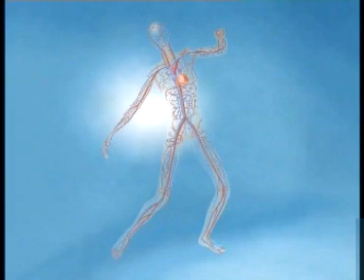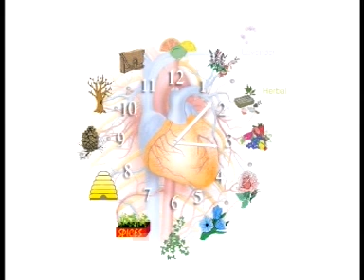e.Scent™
e.Scent™ is the first product by Sensory Design & Technology. It is a user-worn scent dispenser where the frequency and type of the scent delivery is flexible and determined by the user. More details in;